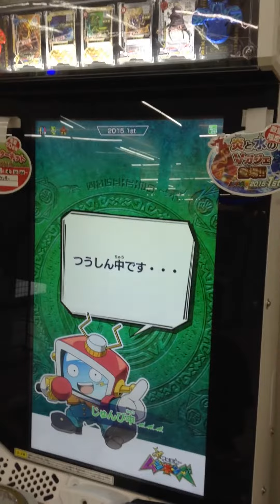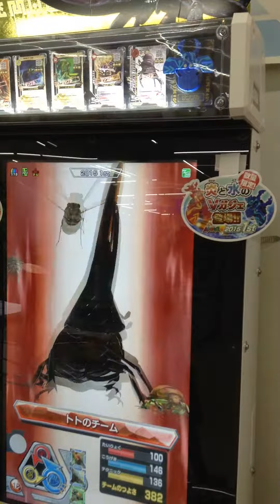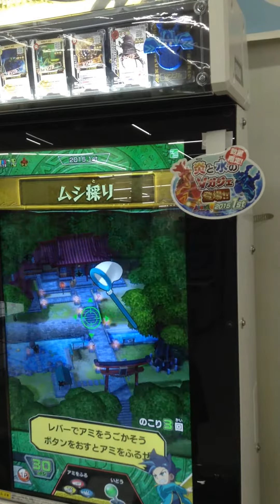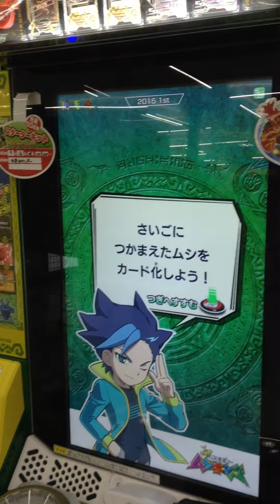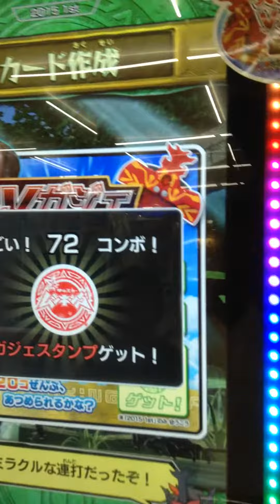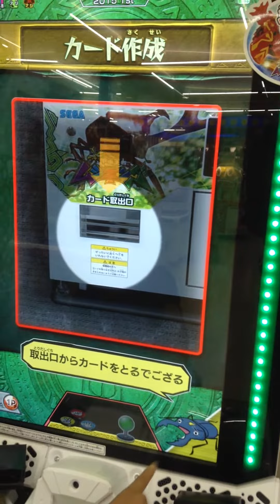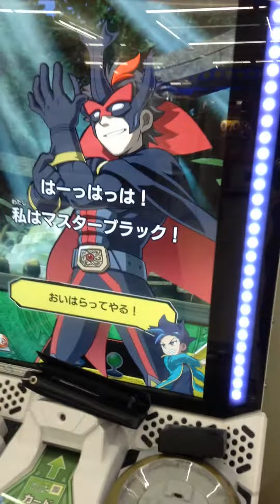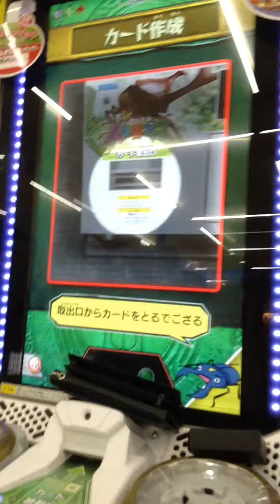新甲虫王者ムシキング カブトカップアホな中学生が勝利！